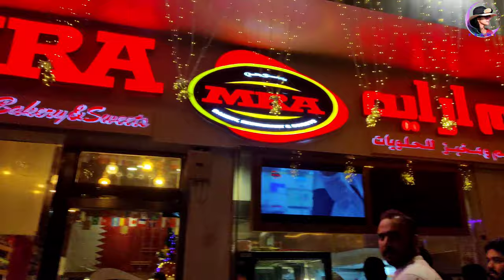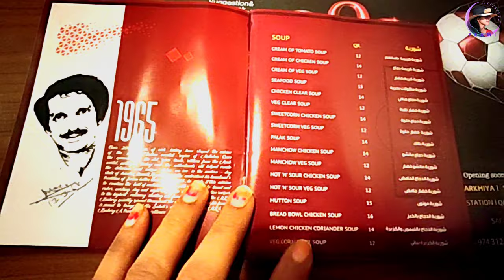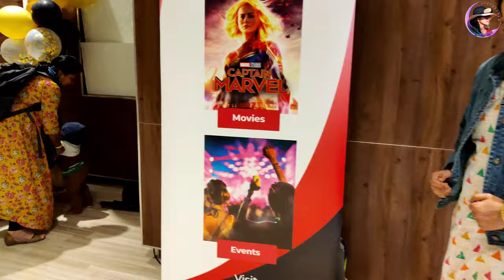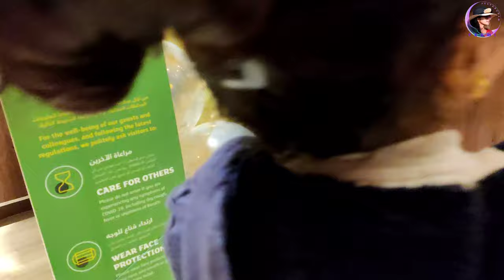Qatar లో న్యూ ఇయర్ సెలెబ్రేషన్స్... 🧁🎊💃🤩👌